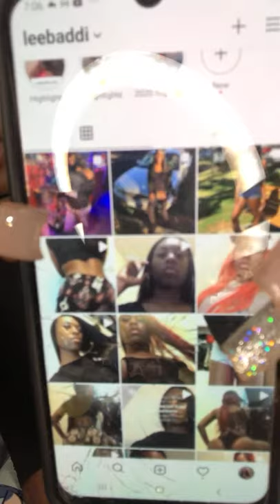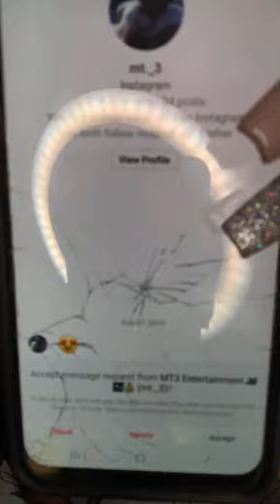DL men r T0xic 🚷🗑️☕️ ‼️💯🗣🙅‍♀️ Trans & Cis Women Raise your Standards 💰💋